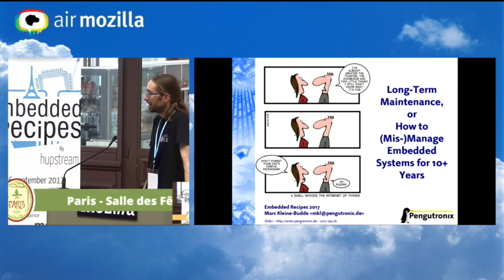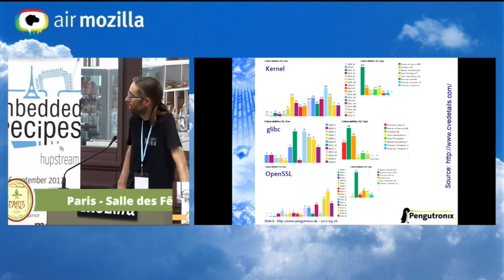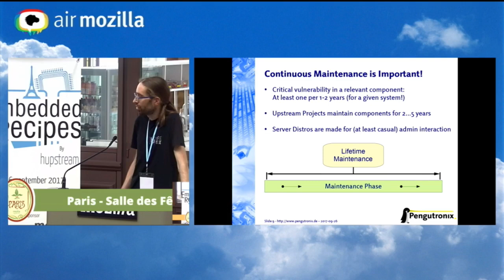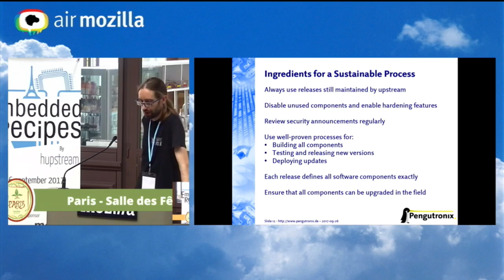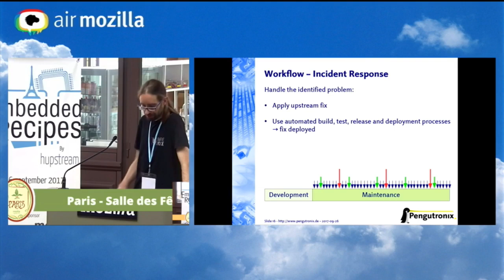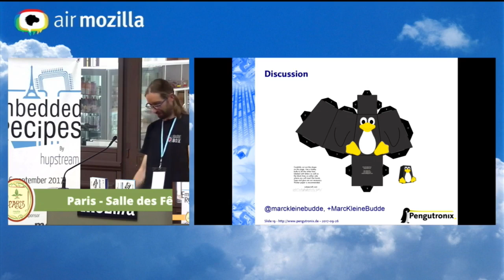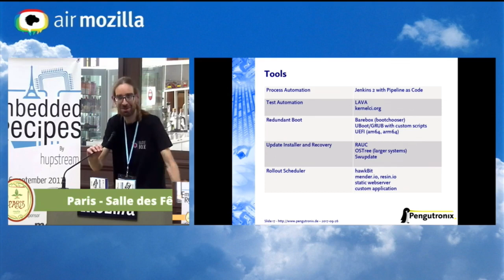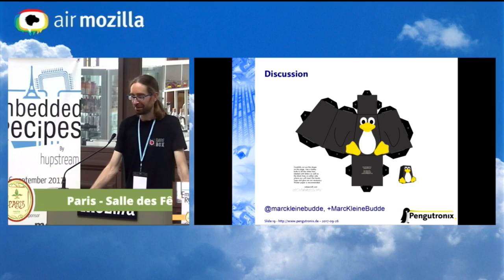Embedded Recipes 2017 - Long-Term Maintenance for Embedded Systems for 10+ Years - Marc Kleine-Budde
The technical side of how to build embedded Linux systems solved by now: Take the kernel, a build system, add some patches, integrate your application and you’re done!

In reality though, most of the embedded systems we build are connected to the Internet and run most of the same software as servers or desktops. Unlike these however, our systems are not regularly maintained an administrator and don’t run a standard distribution.

In this presentation, Marc Kleine-Budde will explain why apparently reasonable approaches to long-term maintenance fail and how to establish a sustainable workflow instead. By mainlining required features early, aligning to the upstream support cycles and having a predictable maintenance and testing schedule, it is easy to respond to the inevitable (security) problems quickly and with controlled risk.

Mark Kleine-Budde, Pengutronix